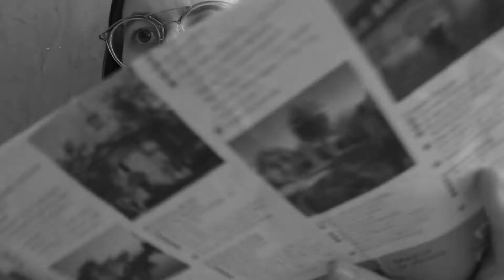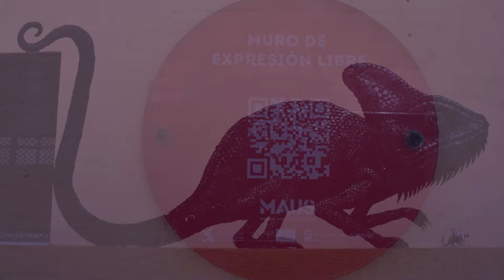AVENTURE S1E10 : Malaga - châteaux, street art & playa